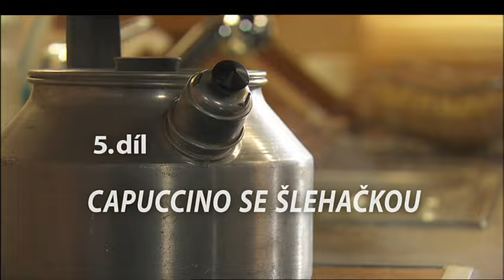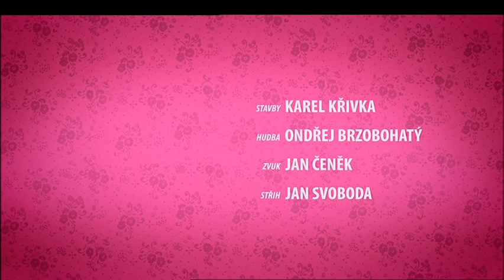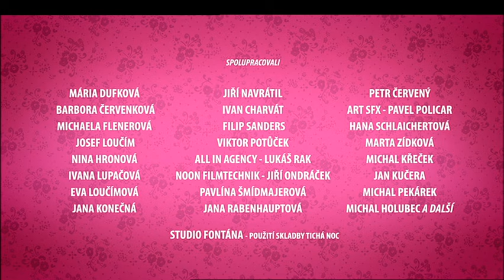Rodinka | epizoda 5 | seriál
Nová setkání se "starými" oblíbenými hrdiny seriálu Taková normální rodinka Pavlou, Káčou, Zdeňkem, s dvojčaty-raubíři Petrem a Pavlem, z nichž už jsou muži v nejlepších letech, ale také s novými členy rodiny Janou, Andulkou, Honzou, Mančou a dalšími. A samozřejmě se želvičkami Poldinkami...

Režie: Dušan Klein
Předloha: Fan Vavřincová (kniha)
Scénář: Fan Vavřincová
Kamera: Roman Pavlíček
Hudba: Ondřej Gregor Brzobohatý
Hrají: Jana Štěpánková, Daniela Kolářová, Jaromír Hanzlík, Petr Forman, Lenka Vlasáková, Lucie Vondráčková, Josef Polášek, Radek Zima, Markéta Děrgelová, Tereza Kostková, Naďa Konvalinková, Petr Kostka, Veronika Svobodová, Josef Alois Náhlovský, Agáta Zimová, František Němec, Jakub Slach